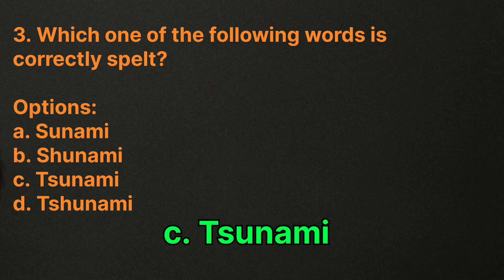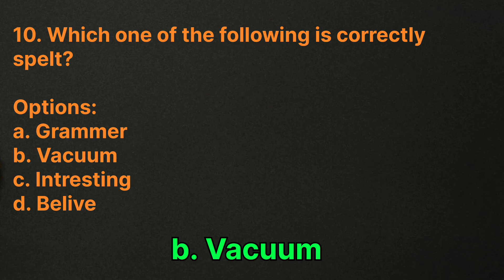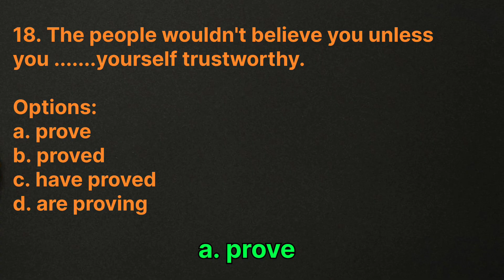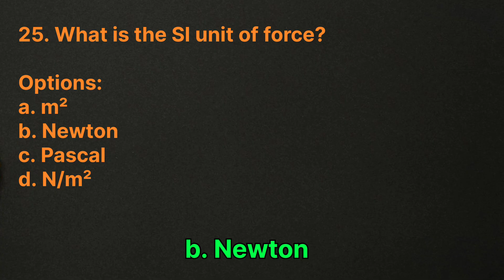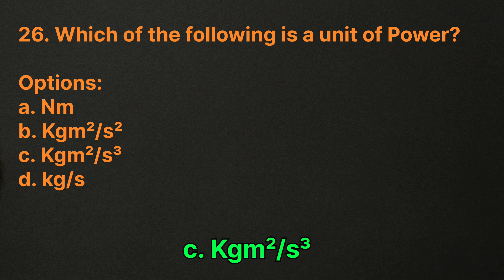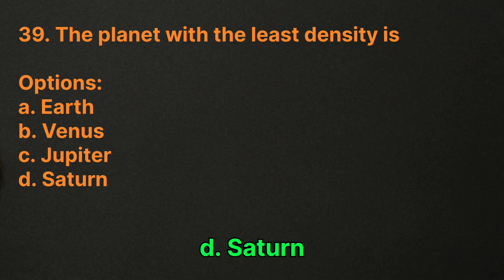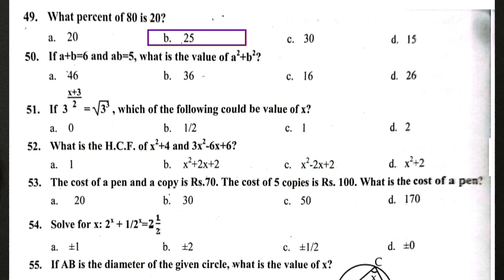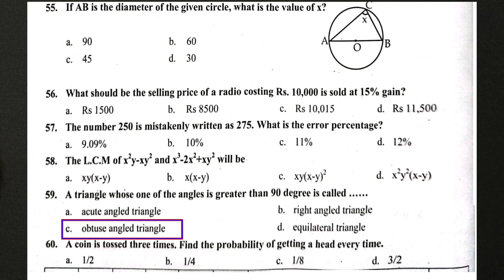PCL nursing entrance model questions | staff nurse entrance exam model questions | pharmacy entrance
pcl nursing entrance model questions 2082
staff nurse entrance exam model questions
pharmacy entrance exam model questions
ctevt entrance exam model questions math
ctevt entrance exam model questions science
Ctevt entrance exam model questions English
pcl nursing staff nurse pharmacy HA entrance exam model questions with answers